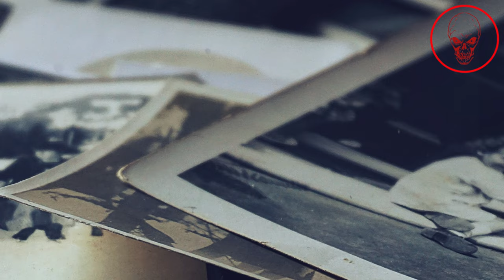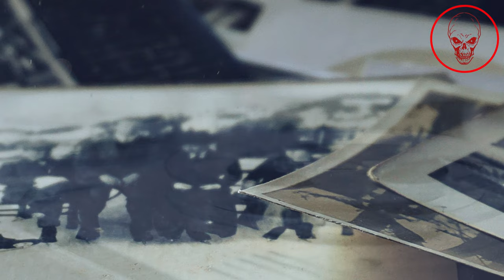Juego de la COPA sale MAL | Testimonio real de terror en Berisso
🍷 ¿El juego de la copa real? Sí, y dentro de los casos reales del juego de la copa, tenemos el de Joel. En este caso les cuento el resultado de que pasa cuando el juego de la copa videos reales sale mal.

Como ya saben en PENUMBRIA contamos: historia de terror reales, historias basadas en hechos reales de terror, relato de terror real, relatos de horror real, relatos de terror real, cuento de terror real. Y, como es real la ouija, les traemos este testimonio real.

Música  @NorNoise
Voz y edición: Franco Vega y Esteban Dilo

🔦 Hola, amigos y amigas
💬 COMENTA así hablamos sobre el tema del video, te responderemos.
🔦 En PENUMBRIA encontrarás: Testimonios reales de TERROR, historias de HORROR, relatos PARANORMALES y más...

🔍 ¿Sobre qué les gustaría que hiciéramos videos?
🤔 ¿Qué título les gusta más para los siguientes videos? Los leemos en los comentarios:

la ouija real, leyenda de terror real, leyenda de terror reales, ouija es real,
ouija real, ouijas reales, cuento realista de terror, cuentos de miedo reales,
libros de terror basados en hechos reales, libros paranormales basados en hechos reales, ouija online real, ouija vida real, ouija virtual real,
relatos cortos de terror reales, relatos de historias de terror reales,
relatos de miedo reales, relatos de terror basados en hechos reales, relatos de terror largos reales, relatos de terror reales cortos, relatos de terror reales escritos, tabla ouija real.